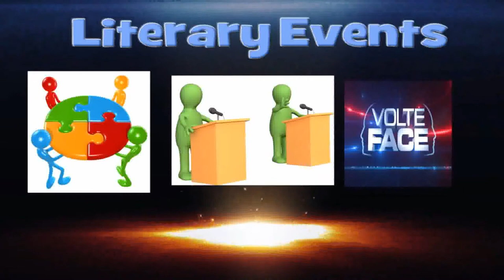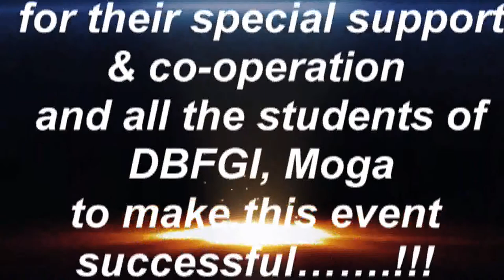vibesnew_clip0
A National Level Mega Tech Fest held on 21st & 22nd March 2013 @ DBFGI Campus, Moga